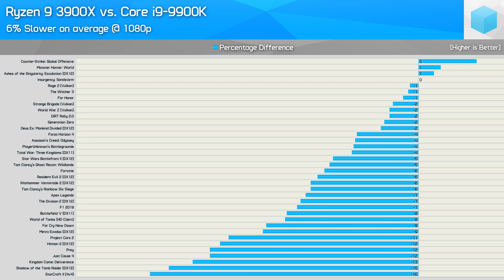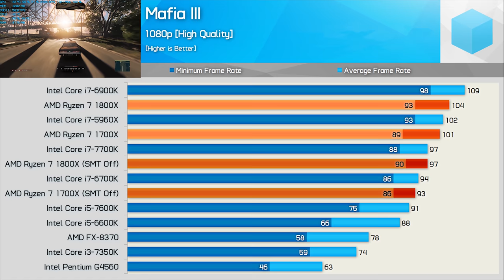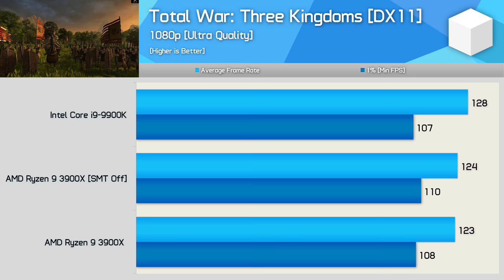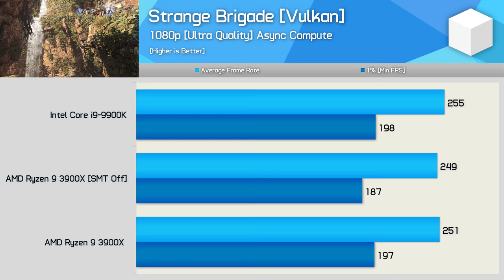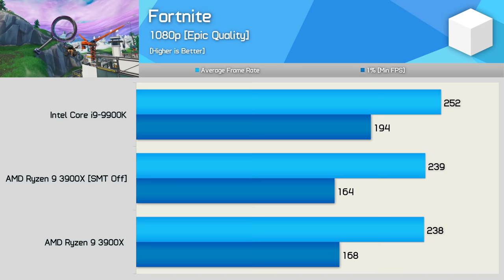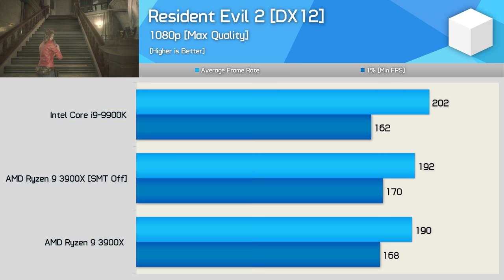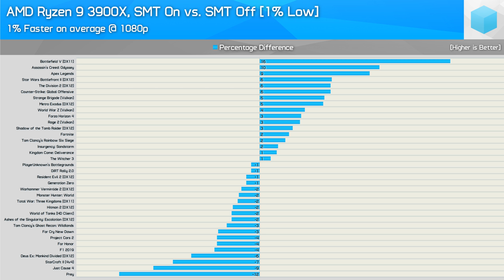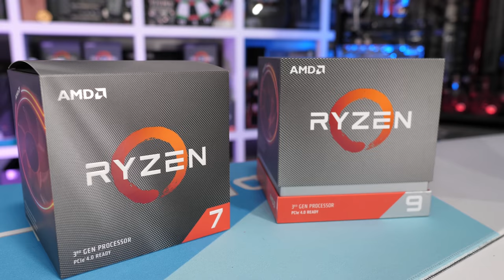Ryzen 9 3900X, SMT ON vs. SMT OFF, 36 Game Benchmark